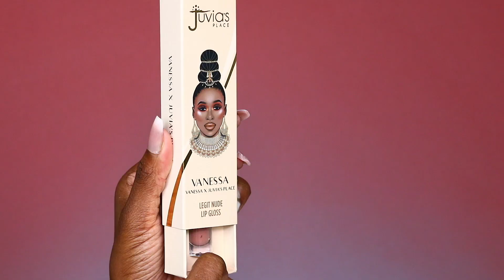The *NEW* JUVIAS PLACE x VANESSA COLLECTION Try on! | Safai Kelly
USE CODE: Safai

I hope y'all are ready to DIVE in to this collection! We got that new new on deck!!

Juvias Place: Safai

Beauty Bakerie: Safai10

OFRA: SAFAI

Sigma: safai10

Karity: safaik10